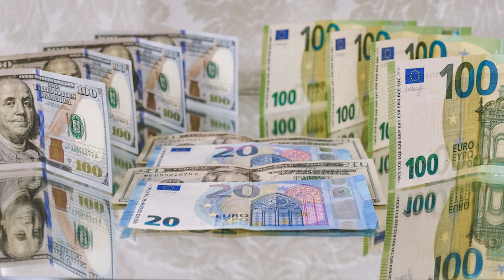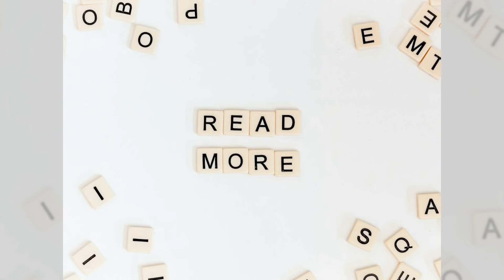债券的港湾，稳健理财的避风港；退休规划的时钟，倒数理财的智慧；教育基金的种子，培育未来的绿洲：个人理财必知20240203